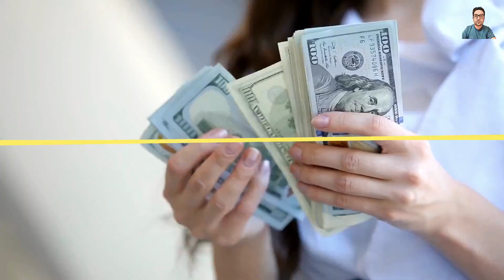Top 10 holidays destination in the world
Looking for a great holiday destination? Look no further! In this video, we'll share our top 10 list of the best holidays destinations in the world. From Barcelona to Bangkok and everything in between, these are the top choices for a relaxing holiday.

Why not give one of these destinations a try this year? You won't regret it! With so many great holiday destinations to choose from, there's something for everyone. Check out this video to find out more about the top 10 holidays destination in the world!

destinations
top 10 family holiday destinations
holiday
top 10 family holiday destinations in the world
top 10 holiday destinations
top travel destinations
best family holiday destinations
top 10 best holiday destinations,
top 10 best holiday destination in 2022
top 10 holiday destinations in Europe
top 10 new year's eve holiday destination
top 10 summer holiday destination in India
Travel destination 2022
amazing places
cheap places to travel
cheapest places to visit